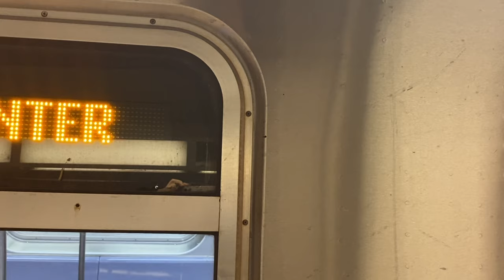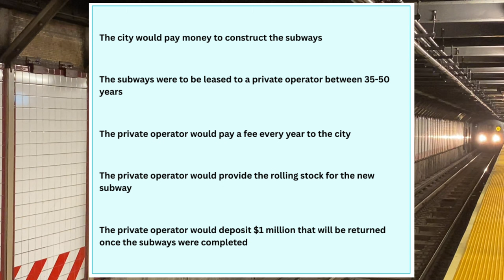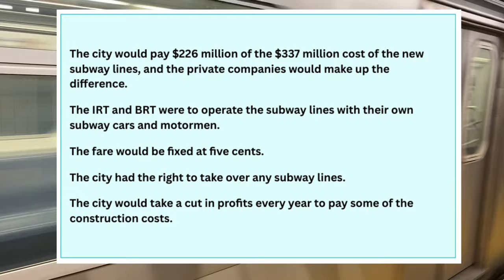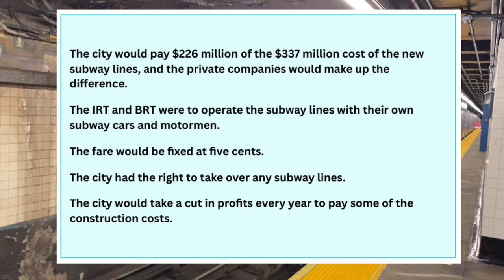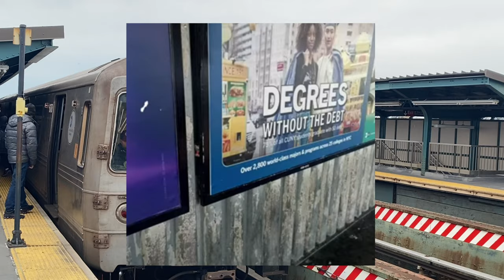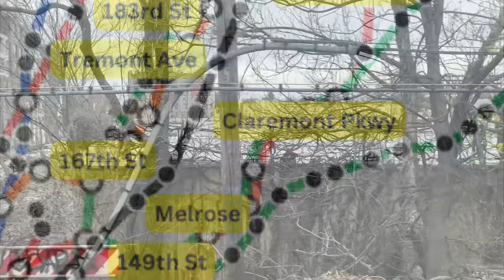No, the NYC Subway was Not Built by Private Companies | Mythbusters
To celebrate the 83rd anniversary of unification, we will debunk a common myth about the IRT and BRT that is held by railfanners: the NYC Subway was mostly built by the IRT and BRT.